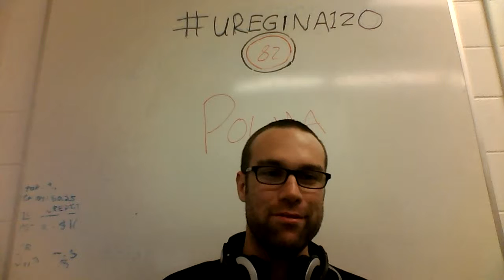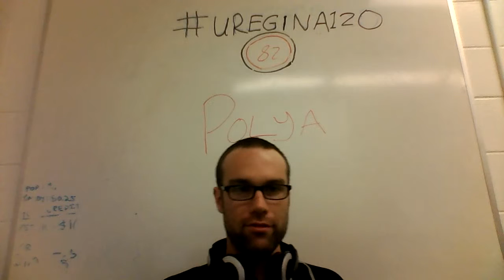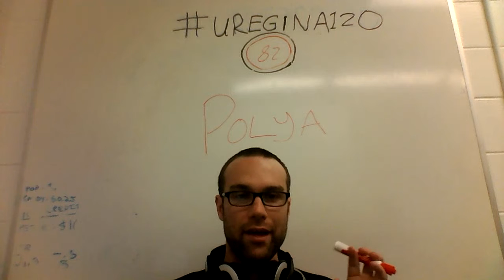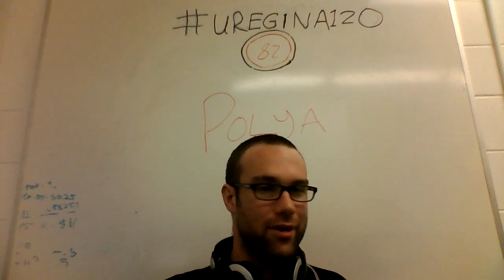uregina120 - #82 - Polya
i think